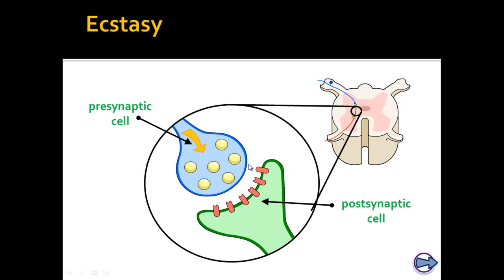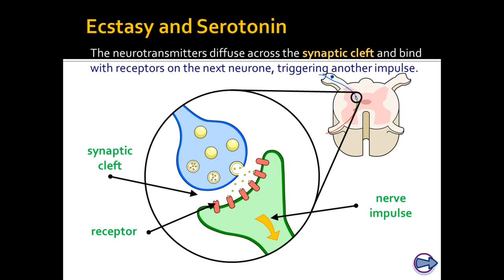Nervous System [4]: Ecstasy and Serotonin (High band Biology)